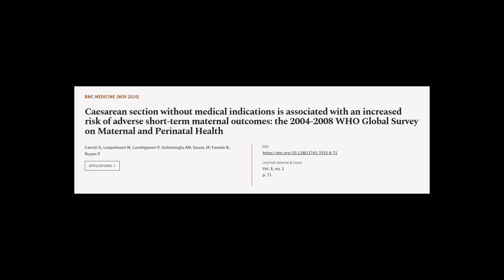Caesarean section without medical indications is associated with an increased risk of... | RTCL.TV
### Keywords ###

### Article Attribution ###
Title: Caesarean section without medical indications is associated with an increased risk of adverse short-term maternal outcomes: the 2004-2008 WHO Global Survey on Maternal and Perinatal Health
Authors: Carroli G, Laopaiboon M, Lumbiganon P, Gülmezoglu AM, Souza JP, Fawole B ,and Ruyan P
Publisher: BMC
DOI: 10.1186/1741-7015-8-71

### Video Timestamps ###
0:00:00 - Summary
0:01:10 - Title
0:01:16 - Tail
0:01:20 - End